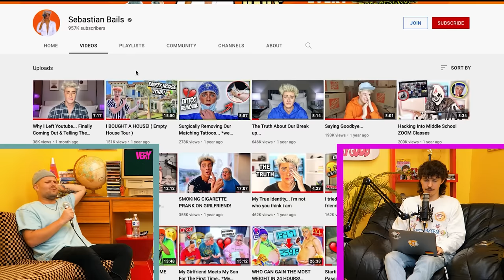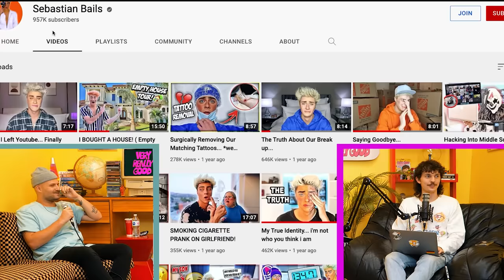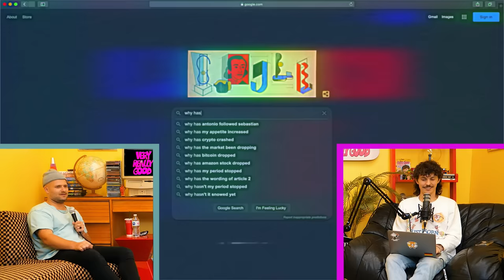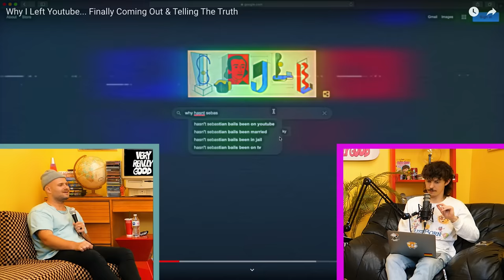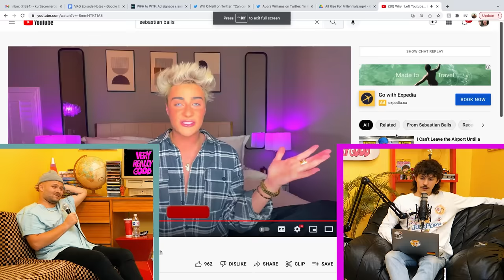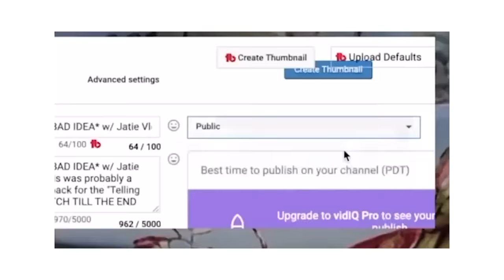The Return of Sebastian Balls w/ @jacobsharpeiscool - Very Really Good #181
HEYO today I'm joined with my pal,  @jacobsharpeiscool  and we talk about content creation, my favorite vampire movie, Netflix, Harry Potter, and the Return of Sebastian Balls, and more! Good stuff!!

0:00 intro
2:49 content creation is hard asf
8:38 jacob sleeps too much
10:07 my favorite vampire movie growing up
13:36 Netflix is ruining streaming
17:26 Whats up wih Americans and Harry Potter
24:11 sebastian is back